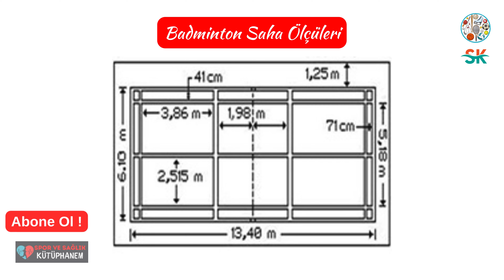BADMİNTON OYUN KURALLARI ? BADMİNTON NASIL OYNANIR ?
badmintonkuralları badmintonnasıloynanır badmintonoyunkuralları Bu videoda, badminton oyununun temel kurallarını adım adım açıklıyoruz! 🎯Badminton Nedir, Badminton Kuralları Nelerdir ? Badminton Nasıl Oynanır ? Badminton sahasının ölçülerinden, servis kurallarına ve puanlama sistemine kadar bilmeniz gereken her şeyi öğrenin. Bu video, hem yeni başlayanlar için harika bir rehber olacak, hem de badminton becerilerini geliştirmek isteyenler için faydalı ipuçları sunacak.

Badminton oyunu hakkında merak ettiğiniz her şey bu videoda! 🎥